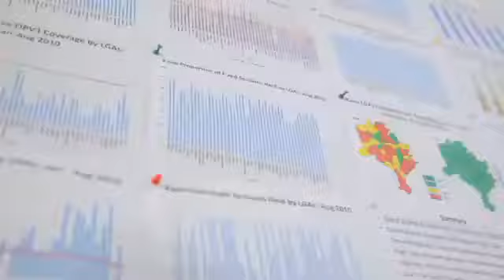Turning the Corner on Polio in 2012 - Sound Pros